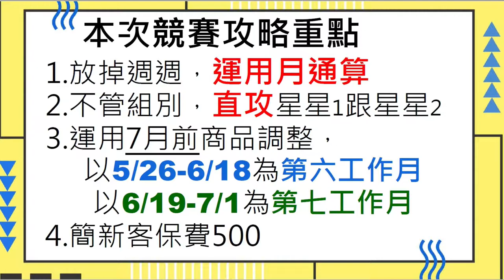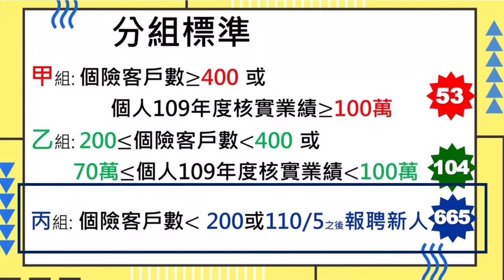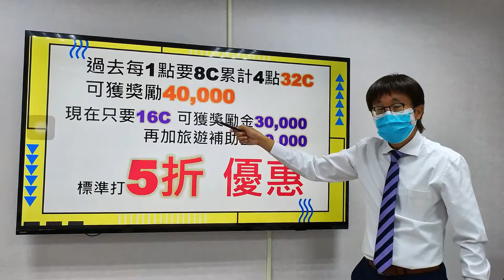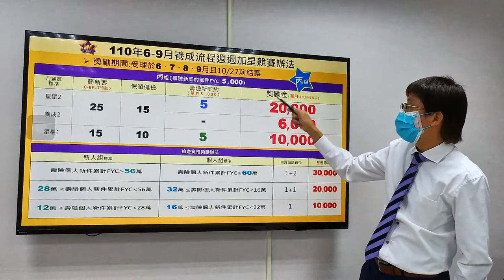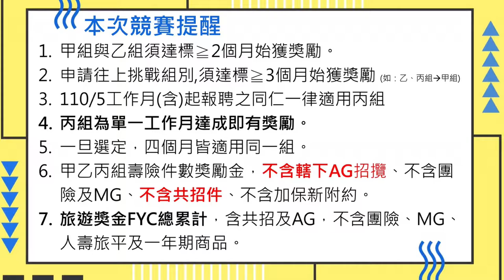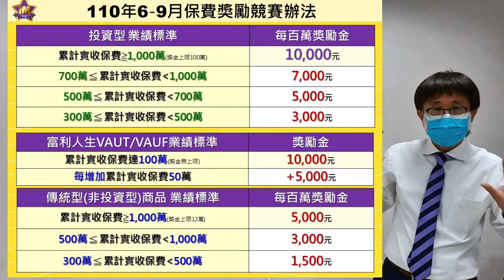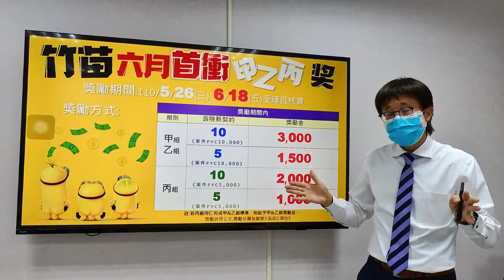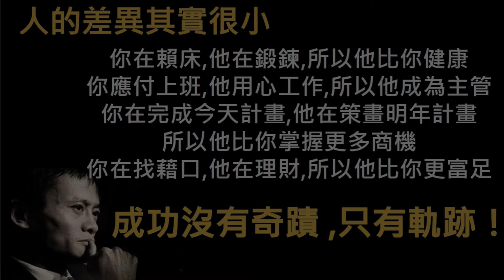110年6789競賽更新版